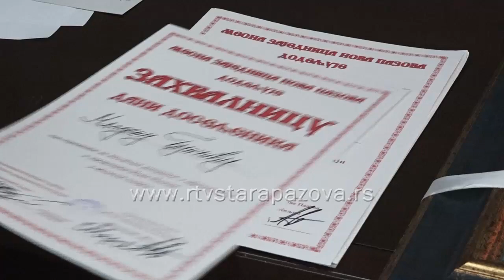75 godina Nove Pazove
U Novoj Pazovi sinoć je svečanom dodelom zahvalnica Mesne zajednice završena ovogodišnja manifestacija Dani doseljenika i 75 godina nove Nove Pazove, koja je od 1945. godine i dolaska prvih kolonista,  od švapskog sela ubrzo je postala razvijena moderna varošica